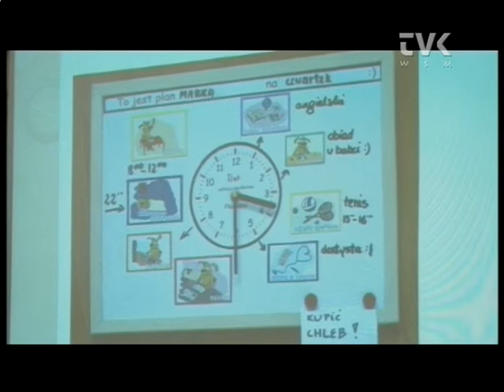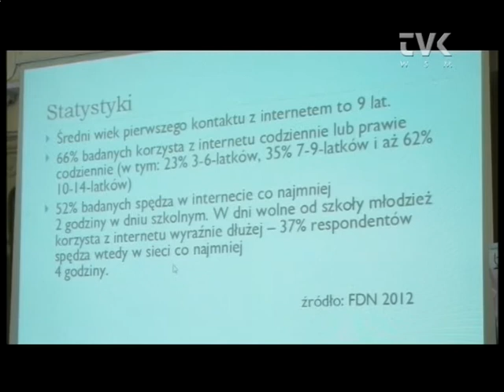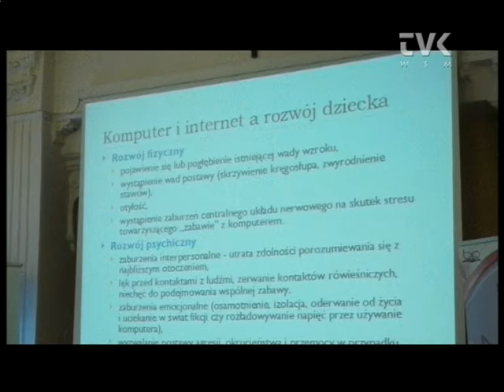Dziecko a Internet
Jak uczyć dzieci bezpiecznego korzystania z internetu -- temu zagadnieniu poświęcona była konferencja, którą dla rodziców i nauczycieli zorganizowali w wieluńskim starostwie: Poradnia Psychologiczno-Pedagogiczna w Wieluniu i Biblioteka Publiczna w Sieradzu z filią w Wieluniu.

Barbara Puchała z PPP mówiła o szansach i zagrożeniach wynikających z wolnego czasu dziecka, który niestety coraz częściej spędzają przed komputerem, dlatego ważne jest, aby rodzice ustalili rytm dnia dziecka. Jeśli od małego nauczymy ich, ile czasu mają na naukę i rozrywkę polegającą nie tylko na spędzaniu czasu przed komputerem w przyszłości mogą uniknąć uzależnienia od internetu.

Z badań wynika, że pierwszy kontakt z internetem dziecko ma najczęściej w wieku 9 lat. Co roku średnia ta się jednak obniża, a aż 66% badanych korzysta z internetu codziennie. O tym, co rodzic i nauczyciel powinien wiedzieć o zagrożeniach mówiła Izabela-Bojarska-Kokot z PPP w Wieluniu.

Jak pomóc dziecku, kiedy zauważymy, że jest uzależnione od internetu bądź spędza przed nim za dużo czasu i grozi mu uzależnienie mówiła Urszula Nąckiewicz z PPP w Wieluniu.

Rodzice, którzy nie wiedzą, jak rozwiązać problem nadmiernego korzystania z komputera przez dziecko mogą zgłosić się do poradni lub zadzwonić na ogólnopolską infolinię Helpline.org.pl pod numer telefonu 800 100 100, gdzie uzyskają pomoc specjalistów.

Z kolei Tomasz Woźniak, informatyk z BP w Sieradzu radził jak zabezpieczyć i monitorować dostęp do internetu.

Podczas konferencji nie zabrakło także prezentacji bezpiecznych stron, z których spokojnie mogą korzystać dzieci. Prezentowała je Elżbieta Walczak z BP Filia w Wieluniu.